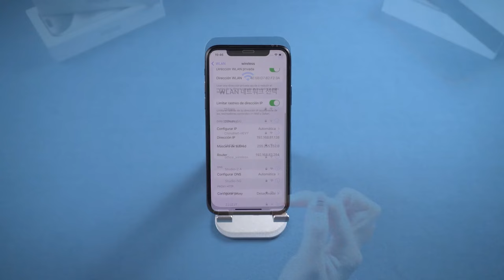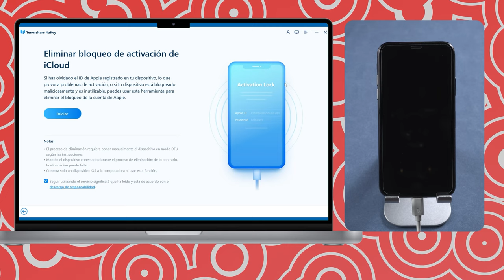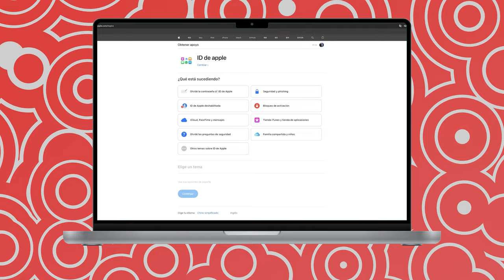[4 Formas] Desbloqueo Definitivo de iCloud para iPhone! Método Efectivo y Rápido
👉🏽Elimine el bloqueo de activación de iCloud sin contraseña/ID de Apple

🌟 ¿Te has encontrado con el bloqueo de activación de iCloud en tu preciado iPhone y no sabes qué hacer? ¡No te preocupes más! En este video revelador, te guiamos paso a paso a través de un método comprobado para desbloquear iCloud de manera rápida y eficiente. Ahora podrás recuperar el control total sobre tu dispositivo Apple sin complicaciones. No te pierdas esta oportunidad de liberar tu iPhone y disfrutar de todas sus funciones al máximo. ¡Prepárate para decir adiós a las barreras y hola a la libertad digital! 📱✨

00:00 Introducciones
00:24 Método 1: eliminar el bloqueo de activación de iCloud mediante la omisión de DNS
00:53 Método 2: eliminar el bloqueo de activación de iCloud con PC
01:19 Método 3: usar un software perfecto para eliminar el bloqueo de activación de iCloud
02:15 Método 4: acudir a personal profesional